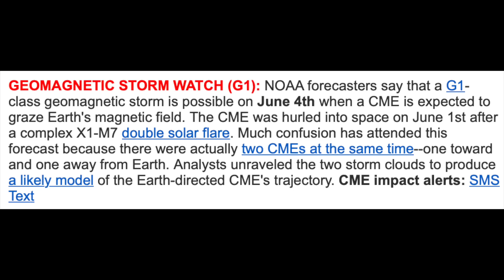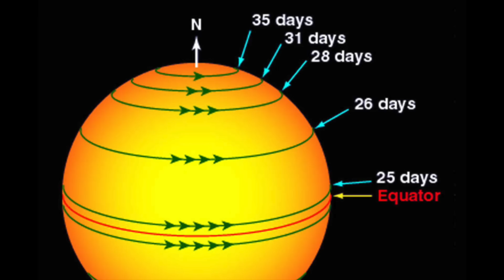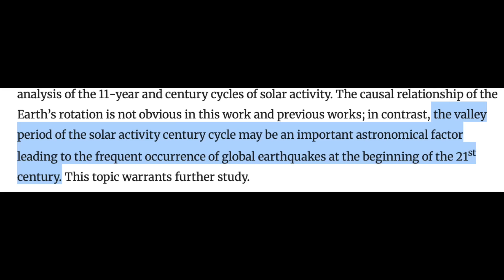Solar Impact Timing, Sun Makes Big Quakes | S0 News Jun.3.2024